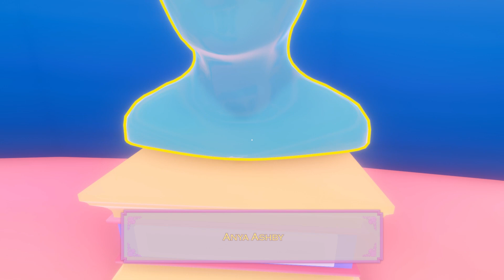With Shining Eyes - surreal puzzle adventure game full playthrough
Full playthrough of the free surrealistic puzzle adventure game, With Shining Eyes. This can be beaten in one sitting, about 30-40 minutes of gameplay. Weirdly charming colorful visuals and music.